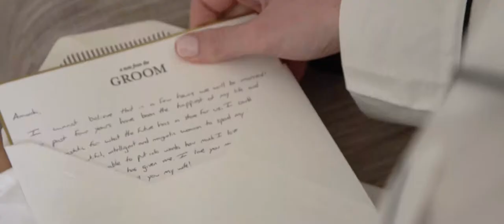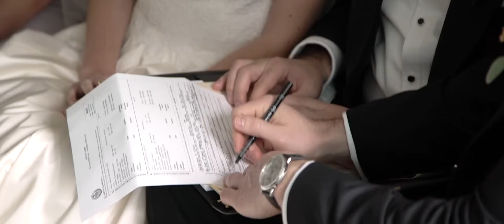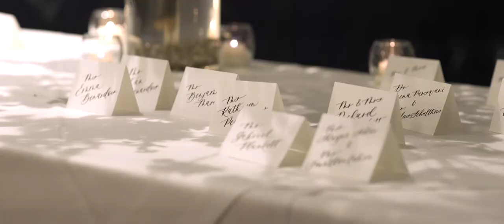Romantic Central Park Boathouse Wedding Video :: NYC Wedding Videographer :: NST Pictures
Amanda & Will
NST Pictures Wedding Cinematography
Trailer Film
The Eight Collection

Reception Venue: Central Park Boathouse
New York, NY

Photographer - Amy Rizzuto Photography
Venue Coordinator - Peter Bischoff
Getting Ready Location - Loews Regency Hotel
Hair Stylist - Ahern Beauty
Makeup Artist - Adelyn’s Canvas
Invitations - Bella Figura
Florist - Stefan Floral Decor
Wedding Dress - Legends Romona Keveza
Bridesmaid Dresses - Dessy
Shoes - Manolo Blahnik
Videographer - NST Pictures
Cake - Lulu Cake Boutique
Band - Rock and Soul Band (Starlight Music)
Photo Booth - The U Booth
First Dance Song- “Can’t Help Falling in Love”